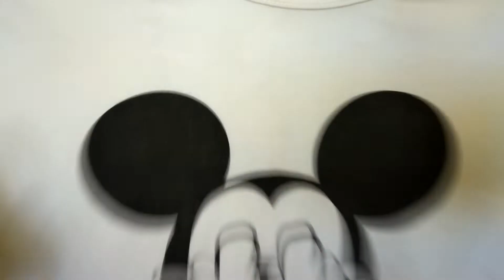EXPECTATIVA VS REALIDADE ALIEXPRESS - Cátia Monteiro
Meus amores no video de hoje trago-vos mais um expectativa vs realidade do AliExpress, mas desta vez é sobre roupinha.